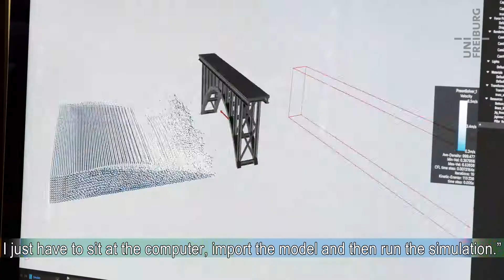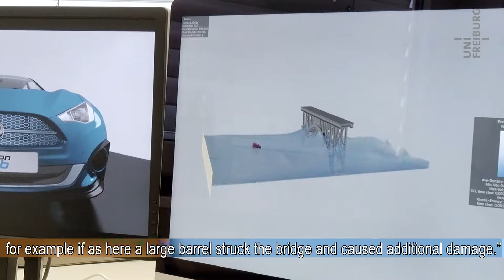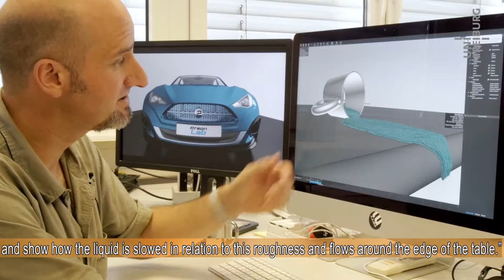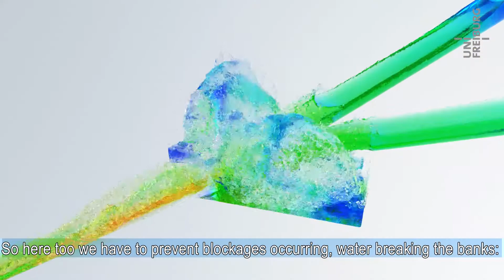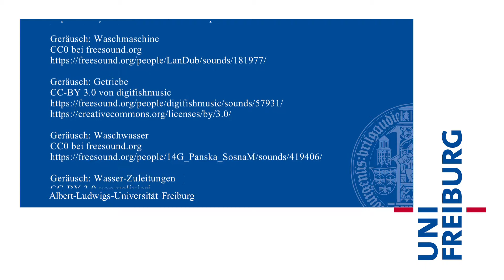Water Simulation - Jens Cornelis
Anyone can empty a bucket of water. Unusually, Jens Cornelis can say exactly how the water will behave when it is poured out. Along with a colleague from Freiburg Uni, the graduate IT specialist has set up a company specializing in the simulation of liquids.